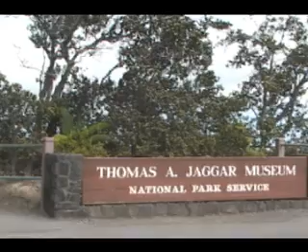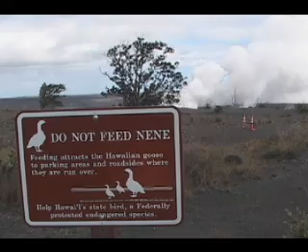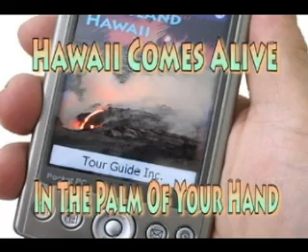Jagger Museum and Hawai'i Volcano Observatory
Famed for its fabulous views of Mauna Loa and Kilauea as much as for its interesting exhibits, The Jagger Museum (named for geologist Thomas A. Jagger) is open daily from 8:30a.m. to 5:00p.m.  Exhibits include murals by Herb Kawainui Kane, seismograph charts of eruptions and earthquakes, geological displays and display about the natural and human history of the Park.

Founded by Dr. Thomas A. Jagger, the Hawaii Volcano Observatory (or, HVO) was the first of its kind in the world.  Although closed to the public, the Observatory is the workplace of numerous world-famous geologists, geochemists and geophysicists who study volcanoes, eruptions, earthquakes and the effect of eruptions on contemporary ecologies.

When entering the parking lot of the Museum/Observatory, be especially careful of the Federally-protected Hawaii Goose, the Nene, who seem to congregate here.  The Nene is the State Bird of Hawai'i, and this parking lot and its surrounding area constitute one of the best places for viewing them.